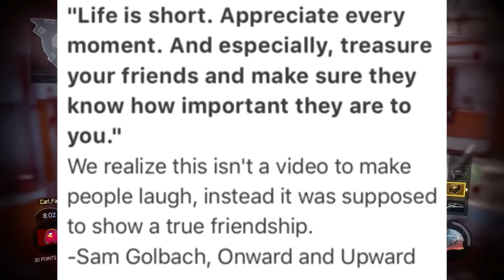Sam Pepper Prank, FaZe Rain 41 million, Scarce Sues Carl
Black Ops 3 Ultimate Utility App (Full)